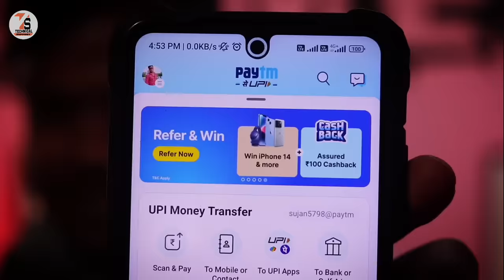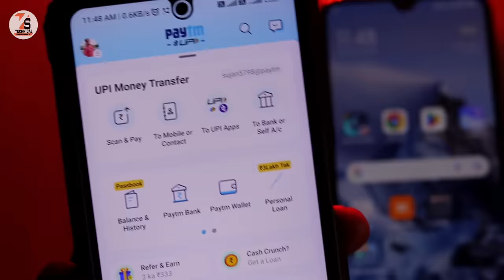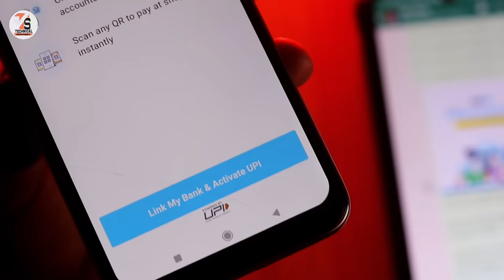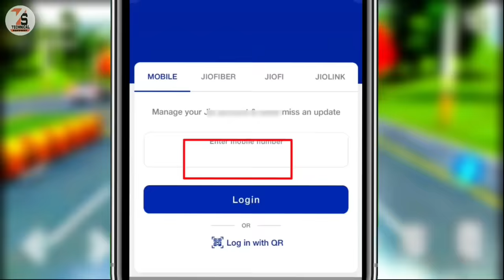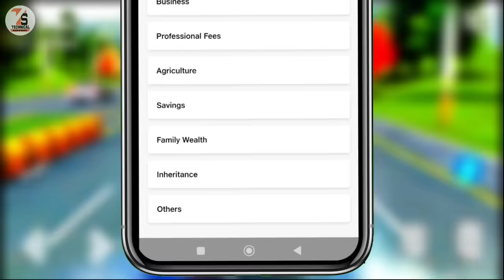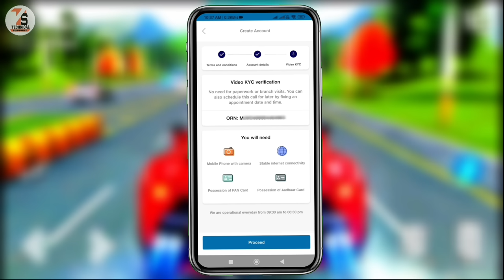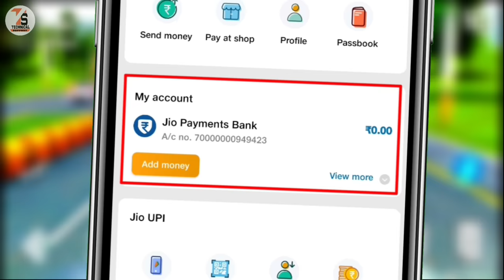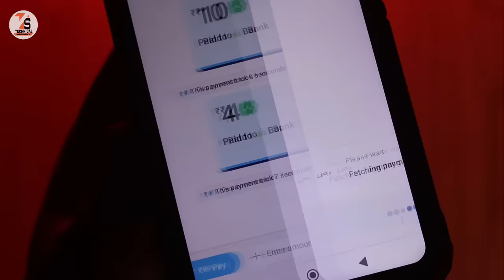How To Use Paytm Without Bank Account And Kyc | Bina Kyc Ke Paytm Kaise Chalaye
Refer Code- ytsujan23
 ✓✓✓About_This_Video✓✓✓
Hello friends, I am Sujan and in today's video I will show you how to create and use Paytm account without any bank account or KYC.

    👇🔍🔍____Your Querie____🔍🔍👇
1. How To Use Paytm Without Bank Account And Kyc
2. Bina Kyc Ke Paytm Kaise Chalaye
3. Use Paytm Account Without Any Bank Account Or KYC
4. Paytm Account Kaise Banaye
5. create paytm account without kyc
6. how to make paytm account without kyc 2023
7. Paytm account kaise banaen
8. no bank account no KYC Paytm Kaise chalayen
9. Paytm account kaise banaen 2023
10. Bina Bank ke Paytm Kaise chalayen
11. Bina KYC ke Paytm Kaise chalayen
12. How To Create Paytm Account Without Bank Account